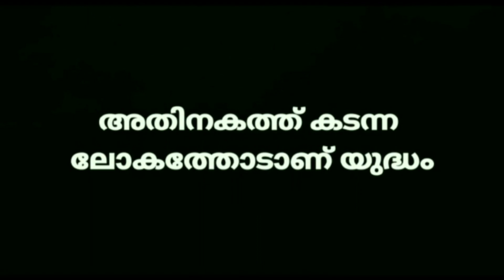i2i| സുനി ഏറ്റവും വലിയ തെറ്റാണ്